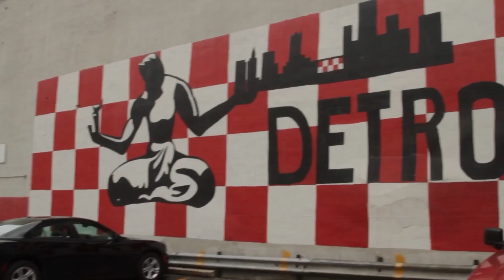Happy 313 Day from IndieSoup Media! 🎉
Hey everyone! Today is March 13 - 3/13, and you know what that means – it's time to celebrate our favorite crew from Detroit, The cast of 313 vs. Everybody! 🙌🏽 Join us in sending them a shoutout and spreading some love on this special day. Happy 313 Day, Detroit!

Get ready to dive into the world of 313 vs. Everybody, coming to IndieSoup Media starting Thursday, March 28 at 8pm. Don't miss out on the laughter, drama, and everything in between as this talented cast takes you on a journey through their lives.

Don't miss your chance to join the 313 vs. Everybody crew on their exciting adventures!

Join the Conversation: Excited for 313 vs. Everybody? Share your thoughts and connect with fellow fans using 313Day and IndieSoupMedia hashtags!

Let's celebrate the spirit of Detroit and the incredible talent of 313 vs. Everybody!